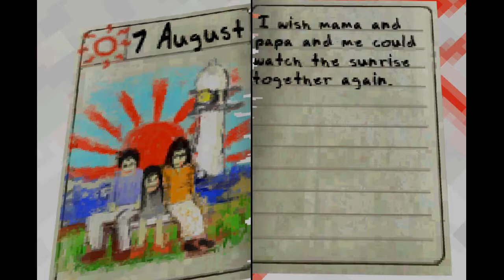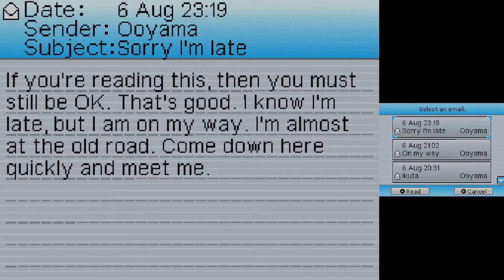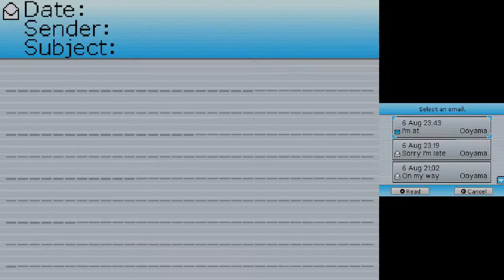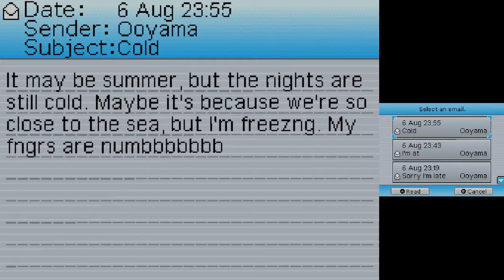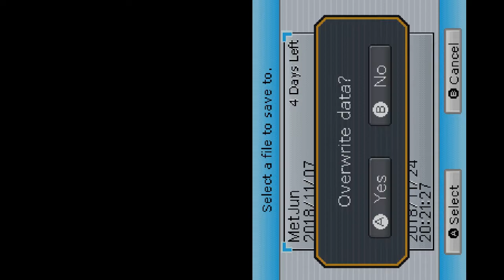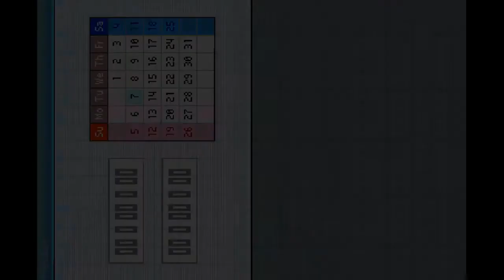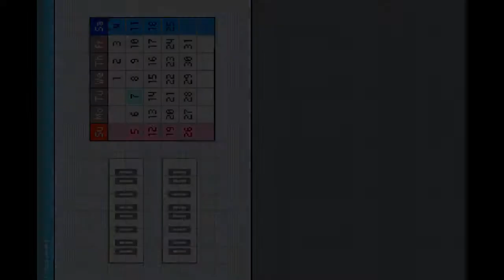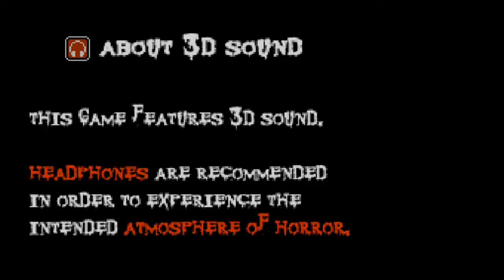The Nameless Game Let's Play [Finale] - Settings Things Right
It's time to put an end to this madness once and for all!